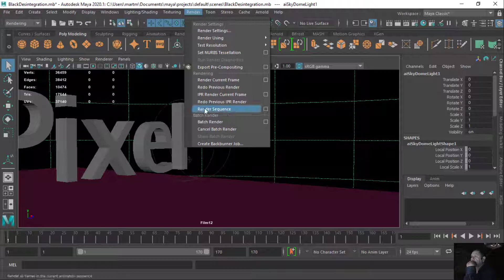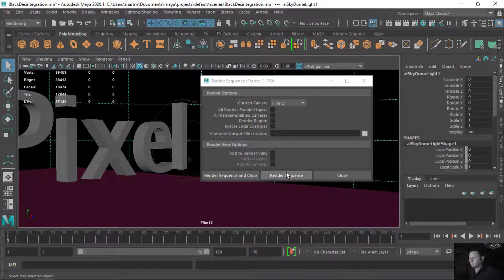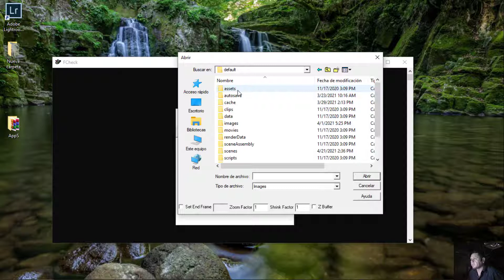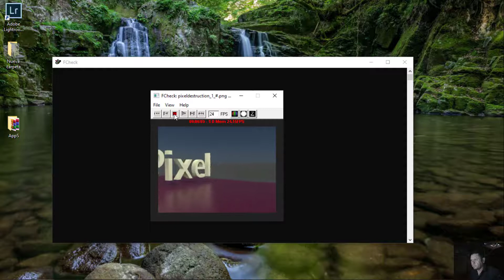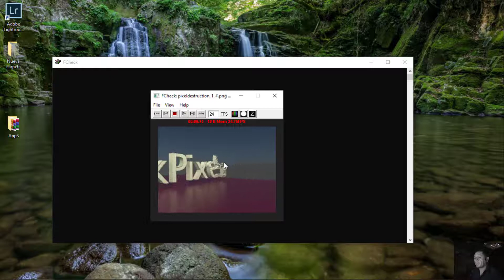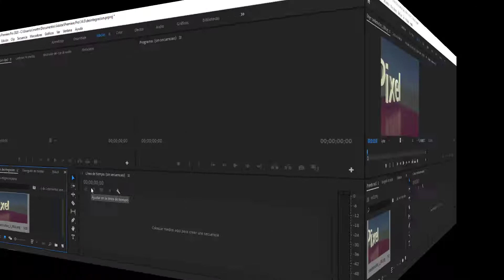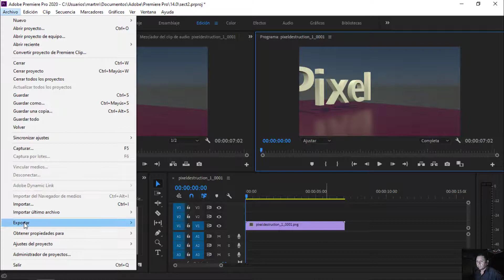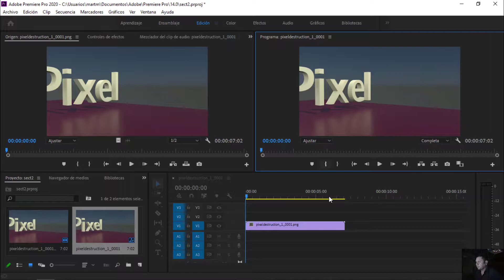Como Renderizar tu Secuencia y después a formato MP4 tutorial en Autodesk Maya 3D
Sí te interesa  crear efectos  visuales verdaderamente interesantes,  te recomiendo estos links
que estoy seguro te interesaran, ya que los puedes usar en  adobe premiere ,afterefects, davince,
o cualquier video editor de tu preferencia.

Que tal  en este video Aprenderás como Renderizar tu secuencia o animación en Maya  para  después convertirlo en  media  Video aprenderás como  exportar secuencias  a Adobe Premier y después   pasarlo a Media

Ayudame  a seguir  Creando Contenido con un Donativo